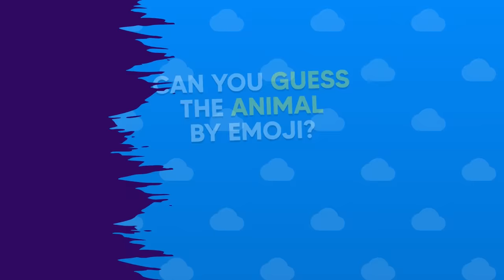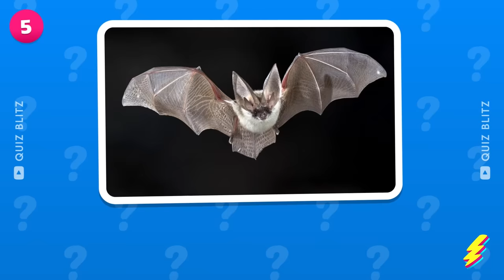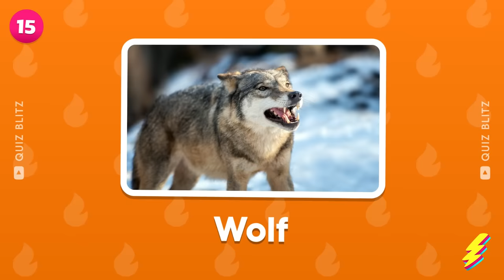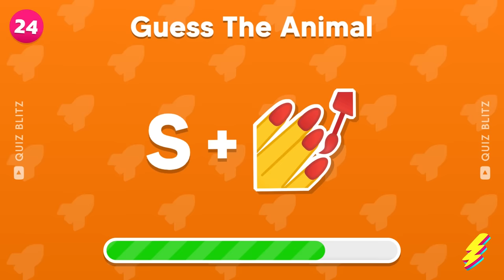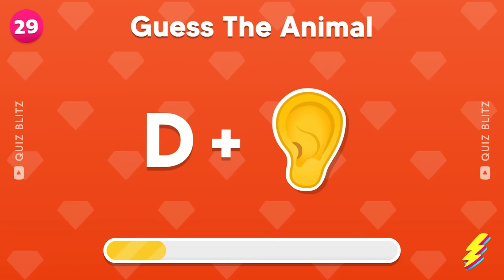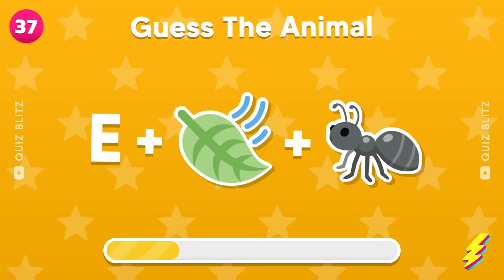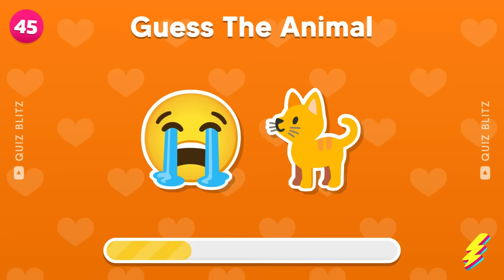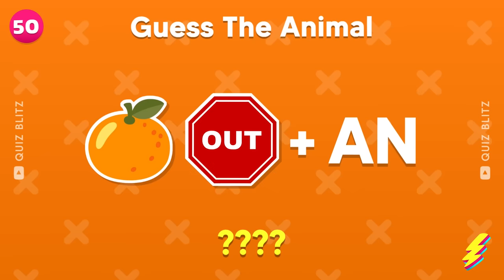🐶 Can You Guess The ANIMAL By Emoji? 😺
Can you guess the ANIMAL by emoji? Test your knowledge now with this fun and challenging quiz! With 50 different animals to guess, you're sure to be entertained for hours. See if you can guess them all correctly and become an emoji animal master! Challenge yourself to guess the animal by emoji in this fun quiz now!